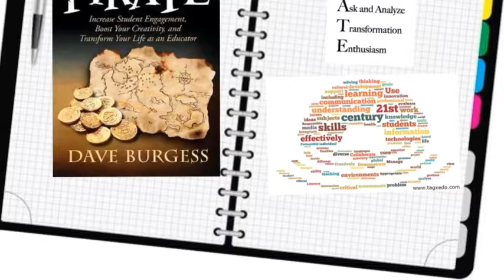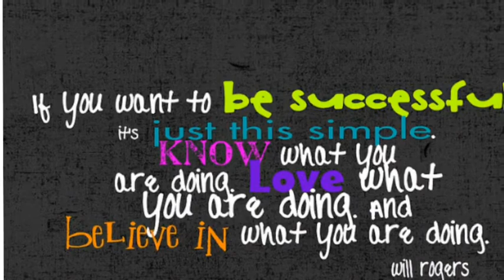Beaver Local TLAP/21st Century Classroom Makeover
Dare to be different and follow your passion!